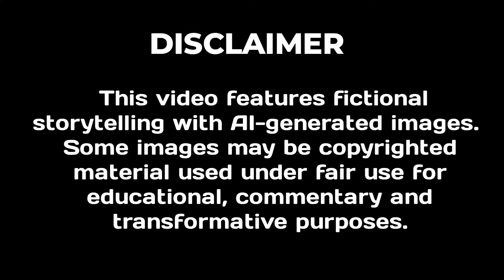E111 They Want Equality but Choose Wrong Path